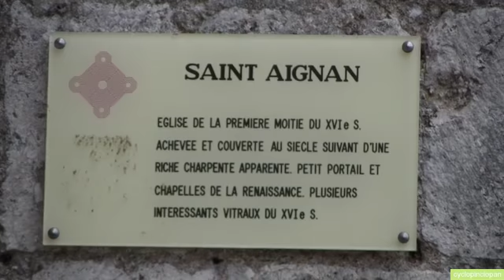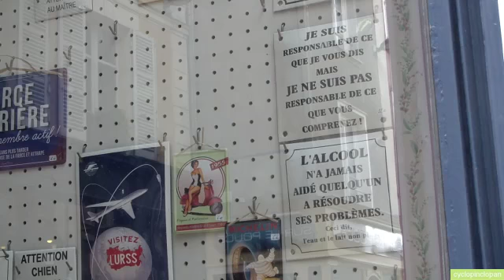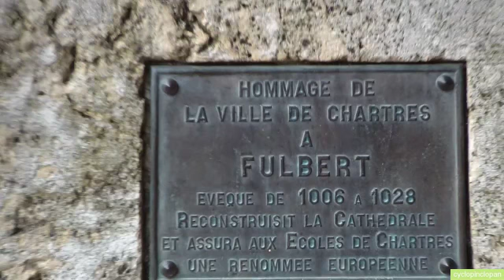Visite de Chartres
Balade dans Chartres avec la famille.